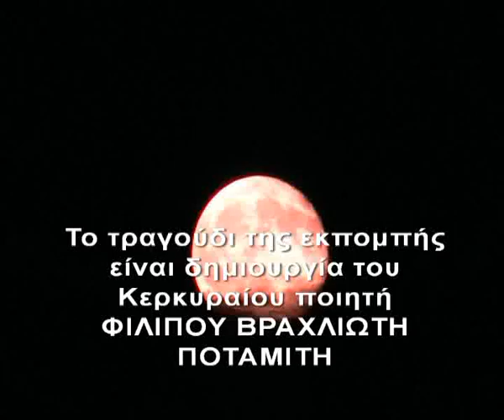ΡΑΝΤΕΒΟΥ ΣΤΟ ΧΩΡΙΟ ΚΥΝΟΠΙΑΣΤΕΣ ΚΕΡΚΥΡΑ ΔΕΥΤΕΡΟ ΕΠΕΙΣΟΔΙΟ